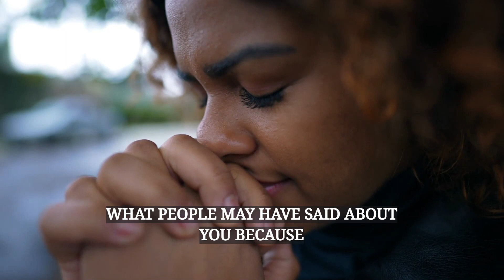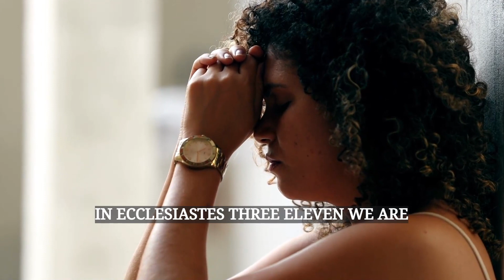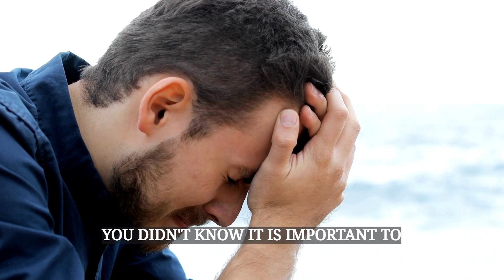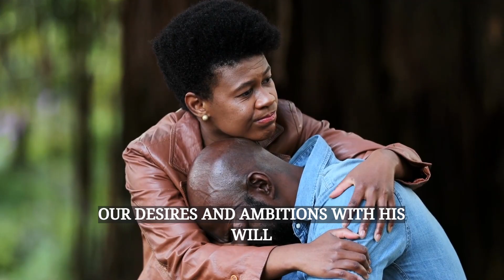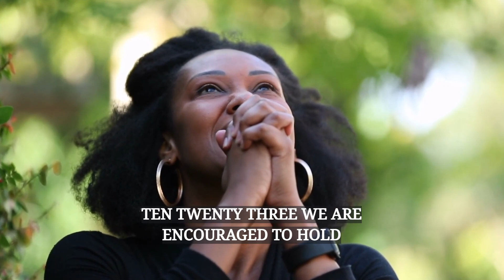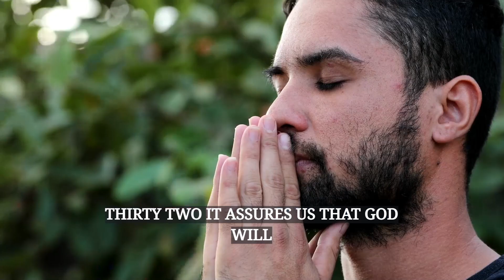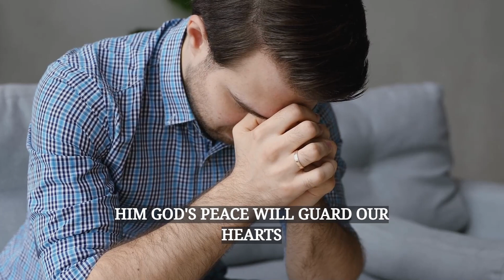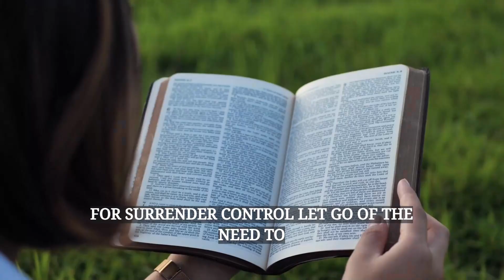Discover How God Is Preparing You for the Best Happening in Your Life - Above inspiration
In this motivational video, we're going to talk about God's preparation for you, and how you can start to believe that the best is coming in your life.

There's a lot of struggle in this world, and it can be hard to find hope. But believe again, and stop struggling. God is preparing you for something great, and the best is coming! Listen to this motivational video and learn how to start believing that today.